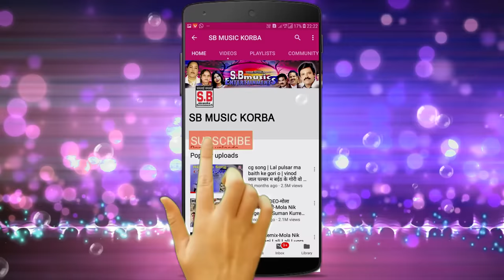प्रीतम पड़वार CG Jas Geet | हमर गांव महामाई उतर गई हो | Mahamai Utar Gai Chhattisgarhi Mai Seva Song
Song : Hamar Ganv Ma Mahamai Utar Gai
गीत : हमर गांव म महामाई उतर गई
Male Singer : Pritam Padwar
गायक : प्रीतम पड़वार
Female Singer : Hema Devi
गायिका : हेमा देवी
Lyrics : Pritam Padwar
गीतकार : प्रीतम पड़वार
Producer : Shri Ram Rathore
निर्माता : श्रीराम राठौर
Director : Shri Ram Rathore
निर्देशक : श्रीराम राठौर
Recordist : Nanki ji
रिकॉडिस्ट : ननकीजी
सर्वाधिकार सुरक्षित है : एस.बी.म्यूजिक इंटरटेनमेंट्स छत्तीसगढ़, भारत